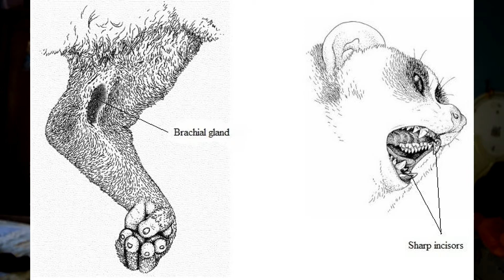Mamíferos Venenosos 🐒🦇🦔🦥🐀💀☠️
Hola marginales en este vídeo les enseñare algunos mamíferos que se consideran venenosos.

Facebook Biol. Alice Rodriguez